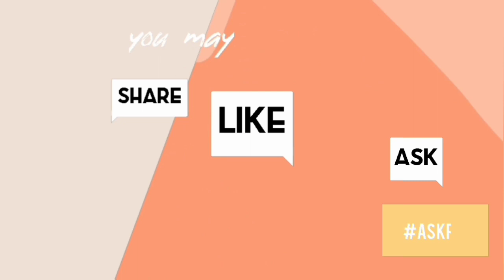WAIT FOR MOMMY CHALLENGE! (Kaya mo ba 'to?)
Ano kayang gagawin ng isang 2 yrs old na bata 'pag iniwan mo ang mga pagkaing gusto niya sa harap niya pero hindi niya pwedeng kainin? LET'S FIND OUT!